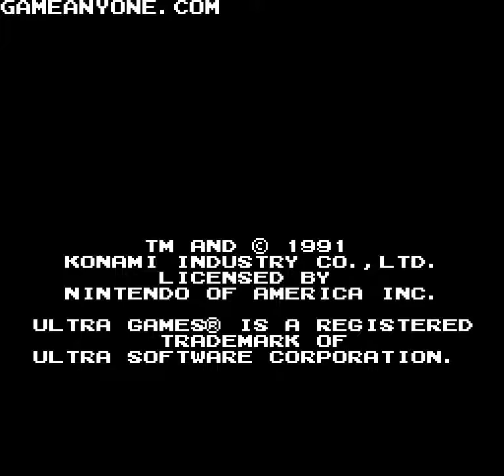Base Wars (NES) - Pennant Mode Game 1/5